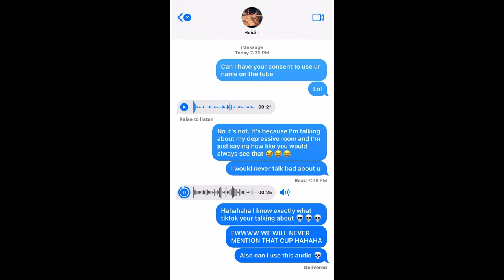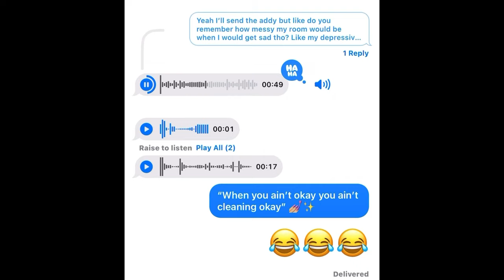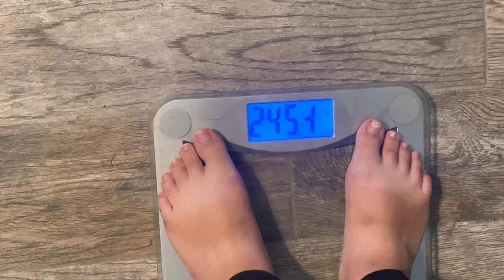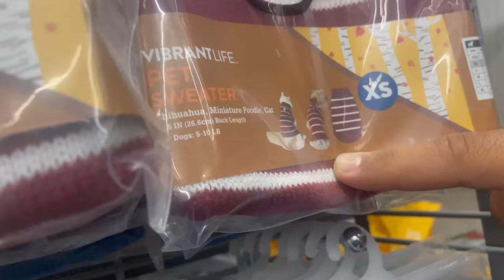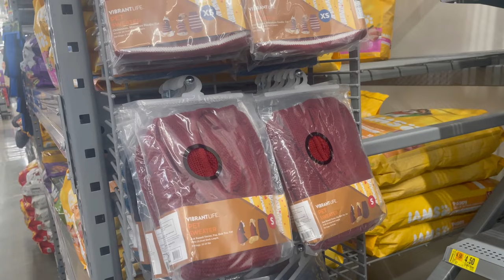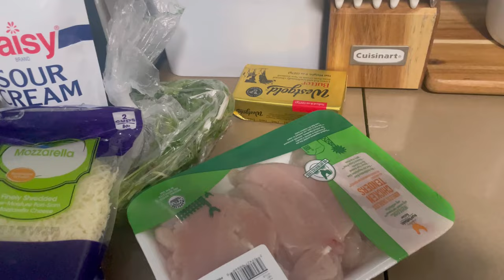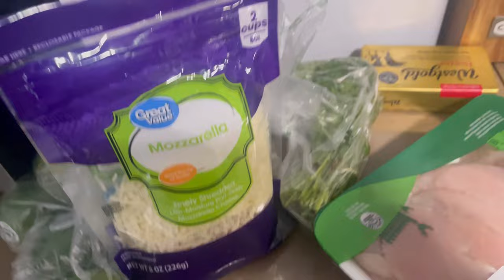Weigh in and meal prep | Vlog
Meal prep with me in this video! If you love chipotle rice PLEASE try this recipe it’s is amazing. You won’t regret it, you can make your own chipotle bowl at home. :)
Also … i decided weigh myself 🤭

Ingredients:
-2 cups jasmine rice
-3 cups water
-1 bay leaf
-Chopped Cilantro
-1-2 limes
-6 tble spoons of olive oil

Also I weighed myself, lost a few lbs but maybe it’s water weight 😅